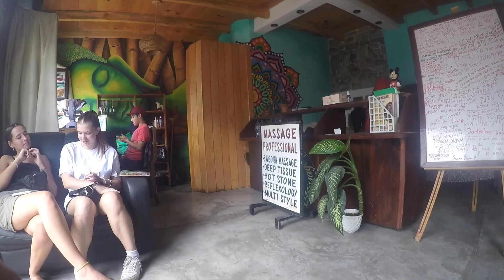Guatemala 2023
Antigua-Lake Atitlan-Semuc Champey-Guatemala City